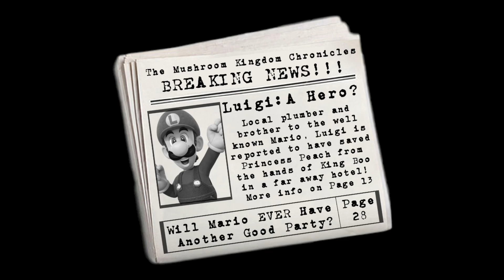Luigi's Mansion 4 (Concepts & Ideas) - ZakPak